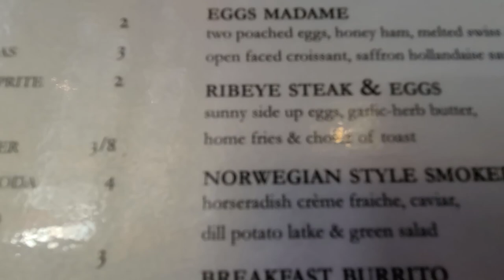Mini Homecoming Vacation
I was homesick so I finally left California for the first time in 6 months to have a nice long weekend in New York, New Jersey, and Pennsylvania.

Guest appearances:
NJ: Foxy, Travis and their dogs Layla (Bulldog) and Jax (Doberman)
NYC: Teresa
PA: Beenash
Narnia: my parents

Seriously, my parents live in Narnia.